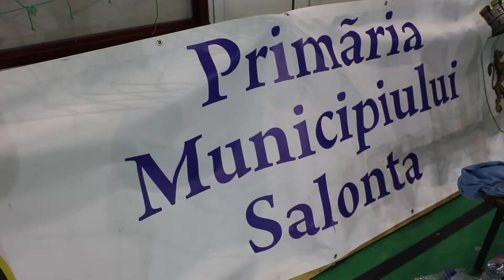tenis cu piciorul